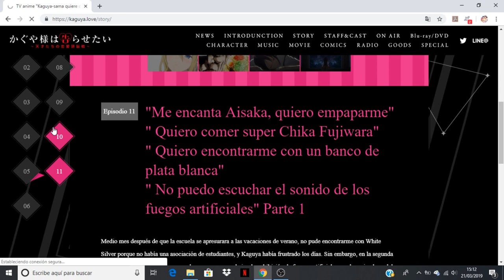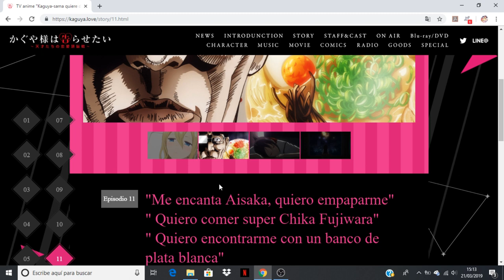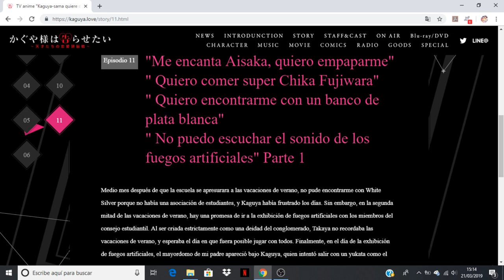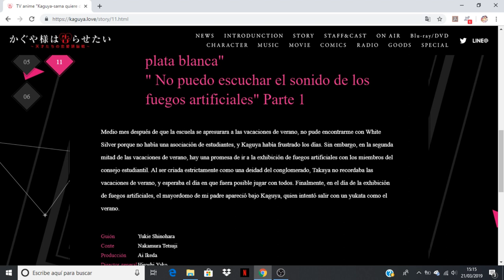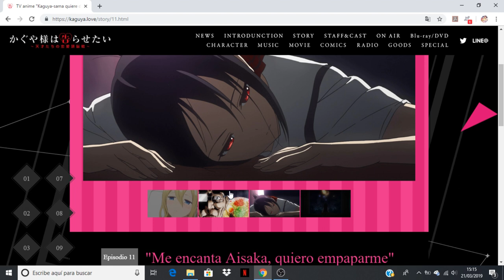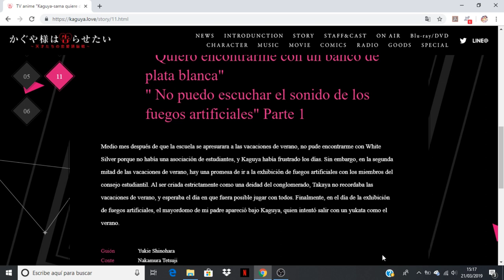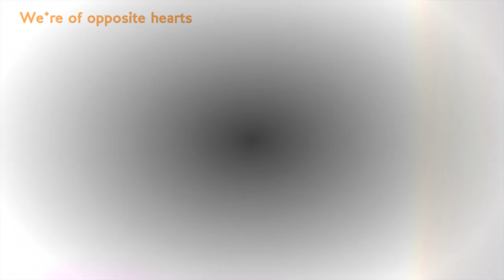Kaguya-sama: Love is War comentando avance del capitulo 11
Anime Opening and Ending: Kaguya-sama wa Kokurasetai: Tensai-tachi no Renai Zunousen